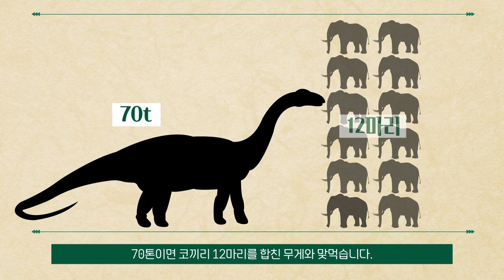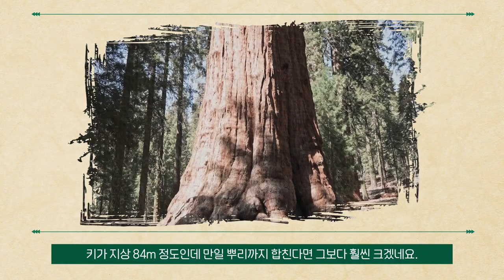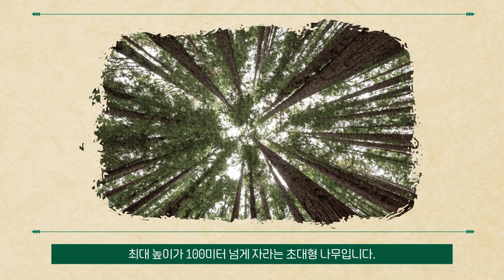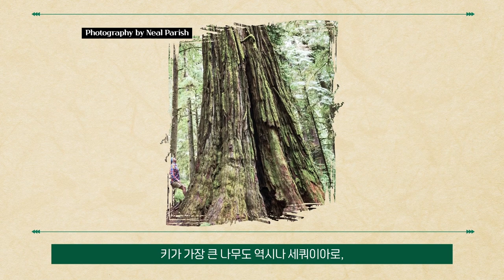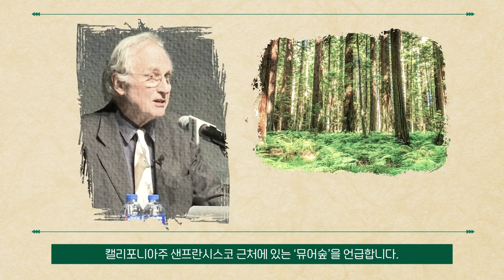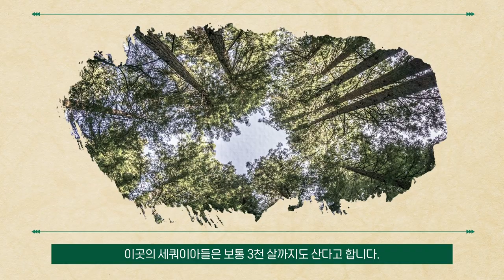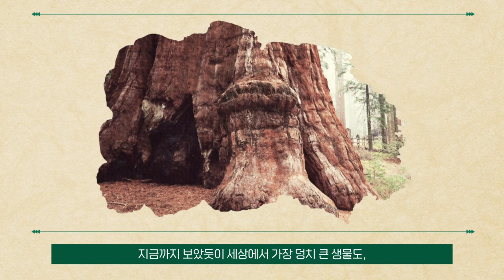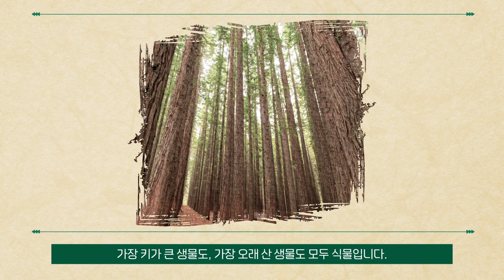[술술과학] 지구 역사상 가장 오래 산 생물은?😺👽🌿_식물 EP.08 (식물의 시간#4)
🌼식물 술술과학🌼
▶지구 역사상 가장 오래 산 생물은?